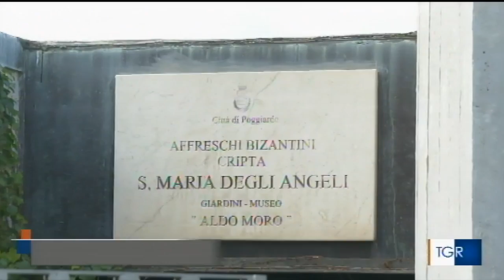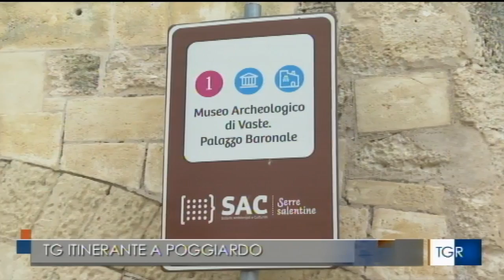TGR Puglia del 18/11/2022